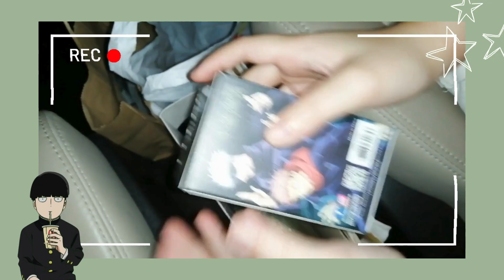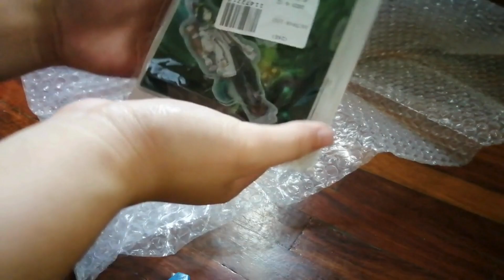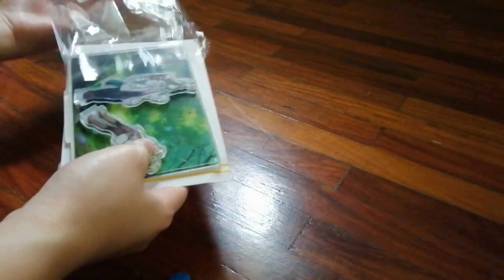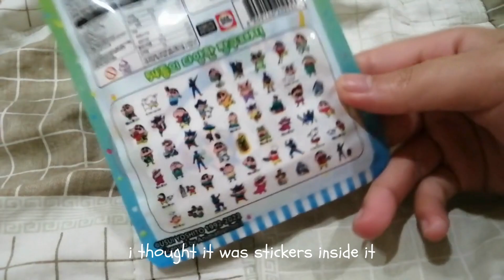vlog ep 10: watch anime, unboxing, shopping, eating | paperbag.-.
Episode 10
A vlog mixed with different videos...
Watching Mob Psycho 100, unboxing Tighnari acrylic stand, Crayon shin-chan candy, Jujutsu Kaisen blind bag, eating Jin ramen, sashimi, and sushi.

Editing app: Canva